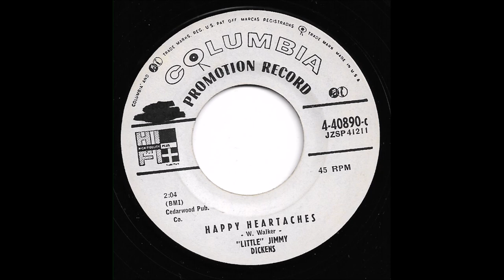Little Jimmy Dickens - Happy Heartaches